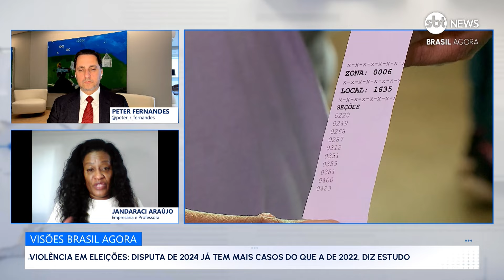Violência em eleições: disputa de 2024 já tem mais casos do que a de 2022; opinião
A violência nas eleições municipais de 2024 foi assunto no quadro Visões Brasil Agora desta segunda-feira (30). Os comentaristas Peter Fernandes, advogado, e Jandaraci Araújo, professora e empresária, analisaram que a disputa deste ano já tem mais casos de agressividade do que a de 2022. Um caso bem recente é o da candidata a vereadora Léo Áquilla (MDB), que sofreu uma tentativa de homicídio na noite da última quinta-feira (26), na zona norte de São Paulo. Uma pesquisa do Observatório da Violência Política e Eleitoral destaca a gravidade da situação no contexto pré-eleitoral, reforçando a necessidade de mais proteção para lideranças políticas no país. Assista ao Brasil Agora, programa do site SBT News no YouTube, com apresentação de Jésus Mosquéra.